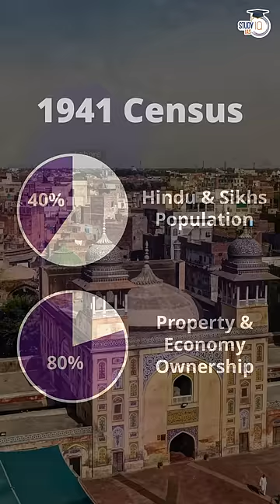How India lost Lahore?